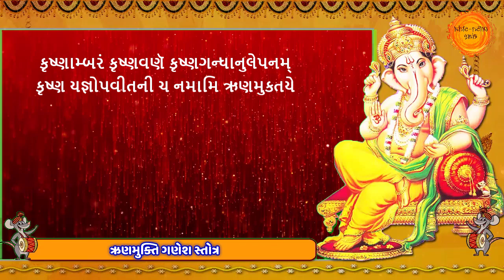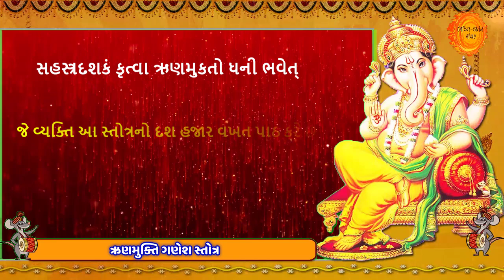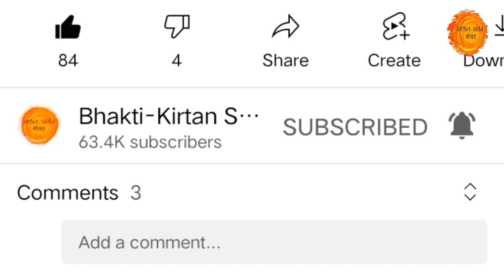સંકટ ચોથના દિવસે ખાસ કરો " ઋણમુક્તિ ગણેશજીનો પાઠ " શીઘ્ર ફળ આપનાર | Rin mukti ganesh stotra lyrics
તો આજના આ વિડિયોમાં આપણે ઋણમુક્તિ ગણેશ સ્તોત્રનો પાઠ અર્થ સાથે કરીશું.

તો આશા છે કે આપ સૌને અમારો આ વિડીયો પસંદ આવશે તો વિડિયોને LIKE કરી તમારા મિત્રોને SHARE કરજો કે જેથી તેઓને પણ આ સંપૂર્ણ માહિતી મળે અને આપ અમારી ચેનલમાં નવા હોય તો SUBSCRIBE કરવાનું ભૂલતા નહિ કે જેથી આપ સૌને અમારા આવા જ અવનવા વિડીયો મળતા રહે. જય શ્રી ગણેશ 🙏🌹

સંકટ ચોથના દિવસે ખાસ કરો " ઋણમુક્તિ ગણેશજીનો પાઠ " શીઘ્ર ફળ આપનાર | Run mukti ganesh stotra lyrics

ઋણ મુક્તિ ગણેશ સ્તોત્ર
rin mukti mantra
rin mukti ganesh stotra
rin mukti ganesh stotra meaning
runa mukti ganesh stotra
rin mukti upay
runa mukti ganesh mantra
ganesh stotra
ganesh path in gujarati
ganpati path gujarati ma
runa mukti ganesh path
ganesh path gujarati
rin mukti ganesh mantra stotra
run mukti ganesh stotra
ઋણમુક્તિ ગણેશજીનો પાઠ
ઋણમુક્તિ ગણેશ સ્તોત્ર
ઋણમુક્તિ ગણેશ મંત્ર
run mukti ganesh stotra meaning
ganesh path
ganesh stotra meaning